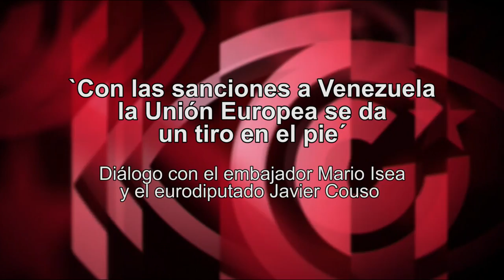`Con las sanciones a Venezuela la Unión Europea se da un tiro en el pie´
Cubainformación TV dialoga con el embajador venezolano Mario Isea y con el eurodiputado Javier Couso entorno a dos interrogantes de actualidad: ¿podrá mantener EEUU y la Unión Europea el régimen de sanciones a Venezuela mucho tiempo?; y, tras las elecciones presidenciales en Venezuela: ¿la guerra contra el proceso bolivariano amainará o se intensificará?

`Venezuela y Honduras las dos varas de medir de los medios´ fue el título de la charla en la que ambos participaron, el pasado 8 de junio, en la localidad guipuzcoana de Getaria, organizada por Alternatiba Badago y Getaria Carta de los Derechos Sociales.

Es un trabajo, desde Getaria, de Haritz Alberdi Arrillaga.